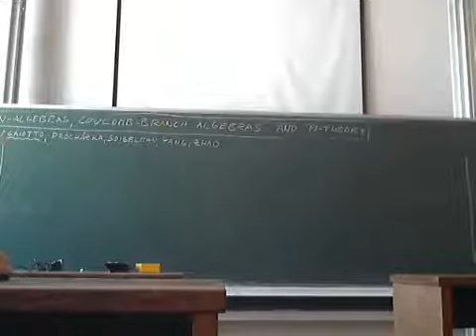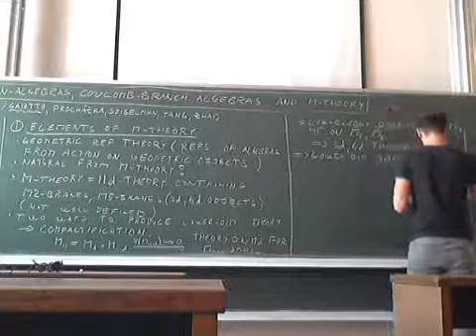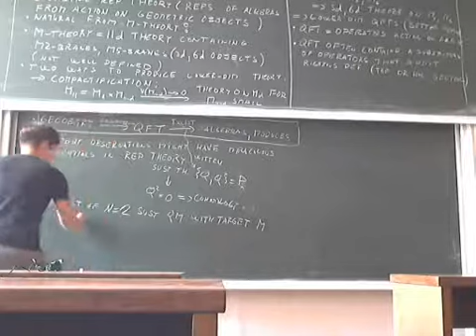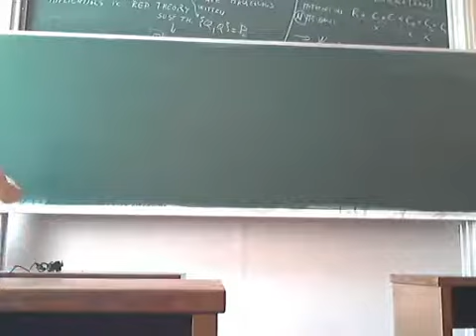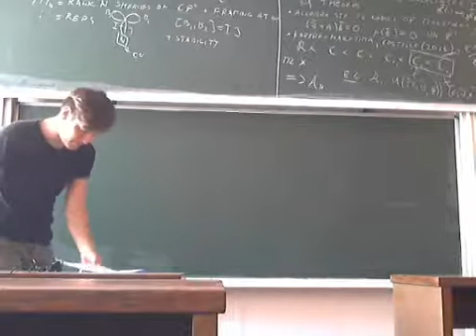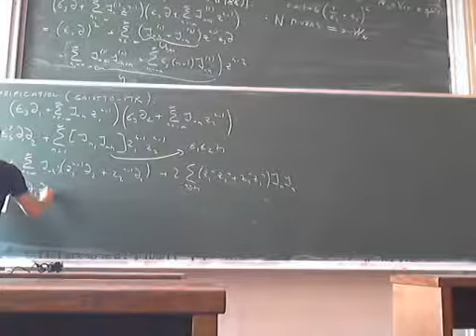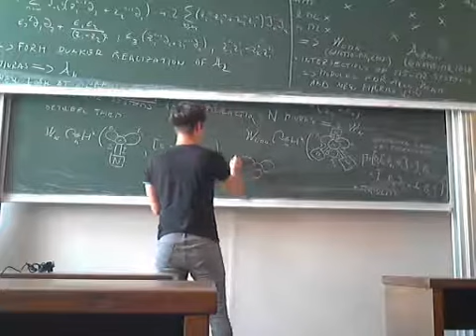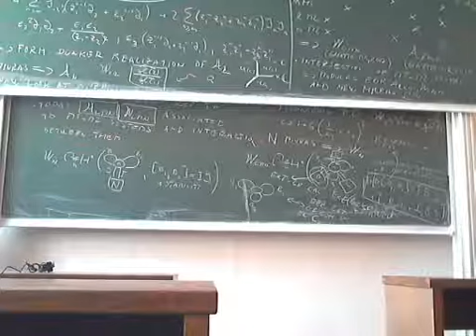Miroslav Rapčák - Elements of Geometric Representation Theory from M-theory perspective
A recording of the weekly mathematical physics seminar in Prague. Miroslav Rapčák on Elements of Geometric Representation Theory from M-theory perspective.